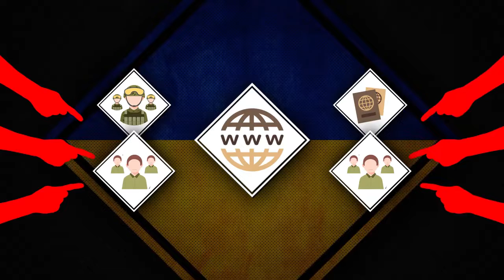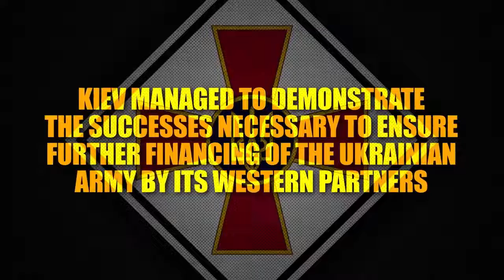Russian Forces Retreat Preparing For Battle Of Kupyansk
After the failure of the offensive on the Kherson front, Ukrainian forces have achieved significant success in the Kharkiv region. While military operations in the steppes in southern Ukraine have led to imminent heavy losses, in the eastern regions, the advancing Ukrainian forces can hide from Russian aircraft in the forests and use the terrain to develop offensive operations.

Thus, on the morning of September 9, the Armed Forces of Ukraine managed to wedge deep into the enemy’s defenses.

On September 8, the General Staff of the Armed Forces of Ukraine for the first time acknowledged the offensive in the Kharkiv region.

The Ukrainian military did not announce the control of the town of Balakleya but it was declared by President Zelensky. Local sources report that the Russian units managed to provide a safe corridor for the withdrawal of the grouping that has been fighting in the city for three days.

To date, the loss of Balakleya is the major defeat of the Russian military in Eastern Ukraine. Ukrainian media solemnly celebrate the victory. At the same time, in social networks, the media controlled by Kiev are already spreading calls to local residents to provide any information on civilians who have cooperated with the Russian military and received Russian passports. Ukrainian nationalists are known for brutal reprisals against the pro-Russian population.

To the north of Balakleya, after the capture of Volokhov Yar, the Ukrainian military sent part of the forces to blockade Shevchenkovo and continue offensive along the highway towards Kupyansk. Ukrainian assault groups have already reached the villages near the city. South-west of Kupyansk, Bezmyateznoe and Spodobovka came under Ukrainian control.

Another group of Ukrainian forces made a dash to the east, reaching the village of Senkovo on the right bank of the Oskol River. There is a bridge which is of strategic importance for the Russian military supplies to the grouping in Izyum.

To the south of Balakleya, Ukrainian forces attempt to advance towards Veseloe and Kunye, but they were slowed down near Zaliman.

Part of the Ukrainian grouping is involved to divert the attention of the Russian military from the main directions of the attack. A local offensive began near Kopanki to the southwest of Izyum.

In the offensive, the Armed Forces of Ukraine use a large number of American, Turkish, French, British and other foreign military equipment. About 20% of the attacking forces are foreigners.

So far, Kiev managed to demonstrate the successes necessary to ensure further financing of the Ukrainian Army by its Western partners. As a result, the Pentagon announced a new package of military assistance to Ukraine totaling $675 million. It includes additional shells for HIMARS MLRS, 105 mm howitzers, HARM anti-radar missiles, Humvee armored vehicles etc.

Today, Russian forces attempt to stop NATO in the Kharkiv region of Ukraine.